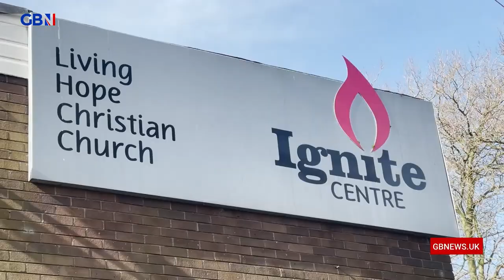The Living Hope Church's charitable efforts to help the people of Ukraine | Anna Riley reports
'People are leaving [Ukraine] with little more than the clothes on their back and the few possessions they can carry.'

GB News' Anna Riley is at the Living Hope Church in Hull talking to volunteers about their charitable efforts to help the people of Ukraine.